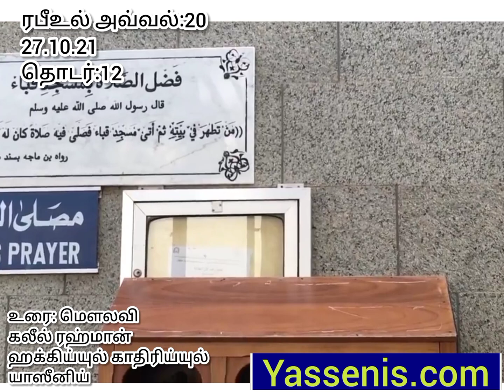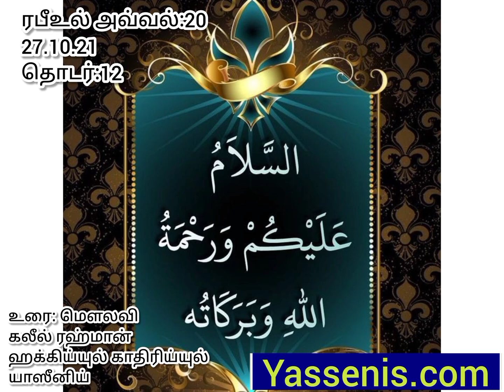ரபீஉல் அவ்வல் மாத தொடர் பயான்:12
we learn about
# ரபீஉல் அவ்வல்
# நபிகள் நாயகம்
# மவ்லிது
# மீலாது
# மஜ்லிஸ்கள்
nabigal nayagam history in tamil
nabigal nayagam varalaru
nabigal nayagam
nabigal varalaru in tamil
nabigal varalaru
nabigalin varalaru tamil
nabigal nayagam whatsapp
status tamil
நபிகள் நாயகம்
நபிகள் நாயகம் வரலாறு
நபிகள் நாயகம் வரலாறு
நபிகளின் வரலாறு
ஈமான் பற்றிய பயான்
ஈமான் அதிகரிக்க
ஈமானை பாதுகாப்போம்
ஈமான் பயான்
ஈமானை பலப்படுத்துவோம்
ஈமானிய உறுதி
பயான் பயான்
பயான் வீடியோ
பயான் இன் தமிழ்
பயான் தமிழில்
வாழ்க்கை வரலாறு
அண்ணல் உங்கள்
அன்பை நாடி அண்ணல் உங்கள்
மௌலித் ஓதலாமா
மௌலிது ஷரீஃப்
மௌலிது ஓதலாமா
சுபஹான மெளலிது
ஸுப்ஹான மௌலித்
மௌலிது ஷரீஃப்
மௌலிது ஓதலாமா
சுபஹான மௌலிது
manqoos moulid dua
manqoos moulid
manqoos moulid tamil
subhana mawlid full
sharaful anam moulid
subhana mawlid malayalam
mongoose fruit
manqoos moulid malayalam
thalai fathiha tamil
salathun salamun huma sarmadha
சுப்ஹான மவ்லிது